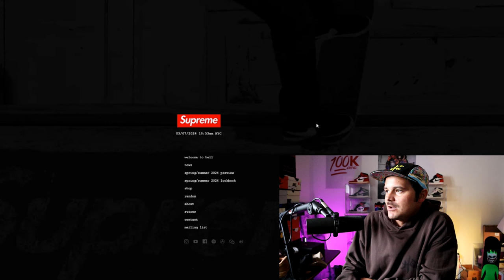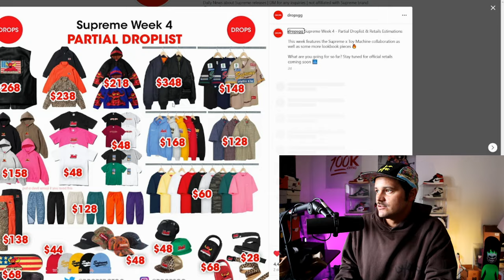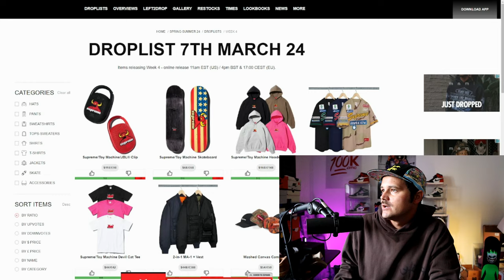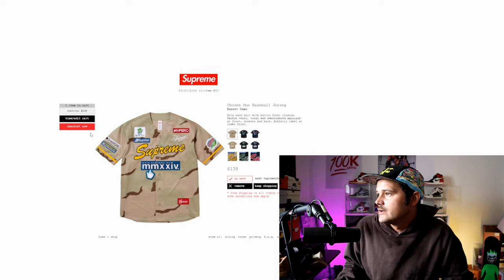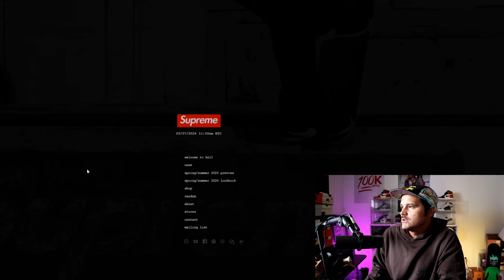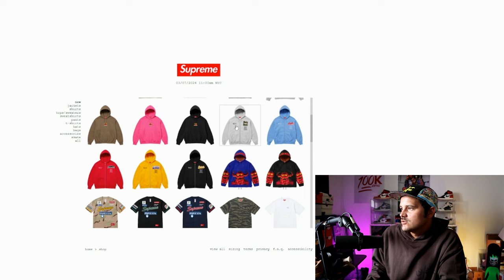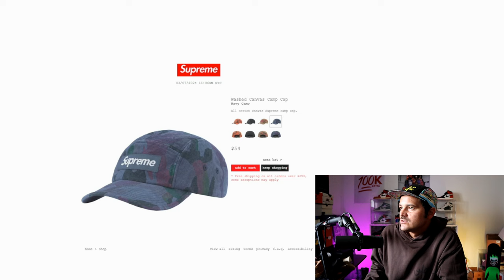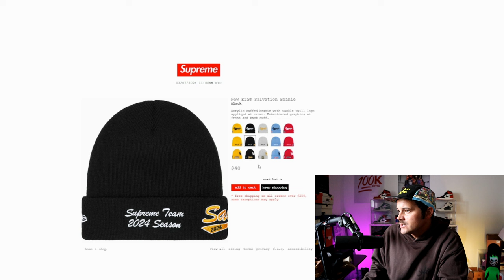LIVE COP SUPREME - (Toy Machine, Baseball Jersey..)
Here it is ya'll!!! I hope you guys copped! 🙏